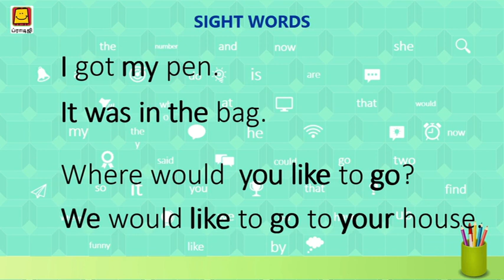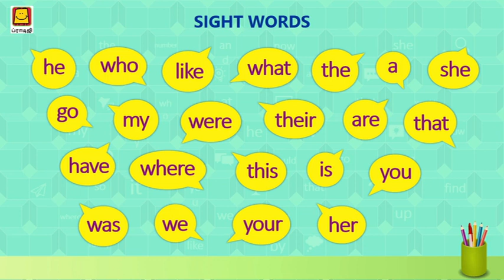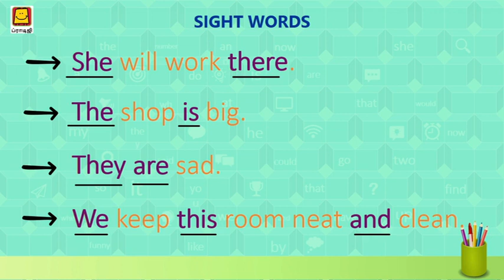Sight Words (Tamil) | சைட் வோர்ட்ஸ்